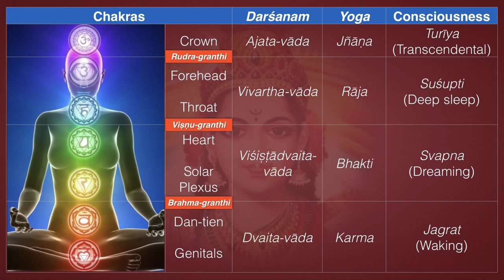Highest Bliss of the Shining Void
Another one that's hard to explain in few words. Beyond the duality of subject and object, the nondual void shines with pure consciousness.